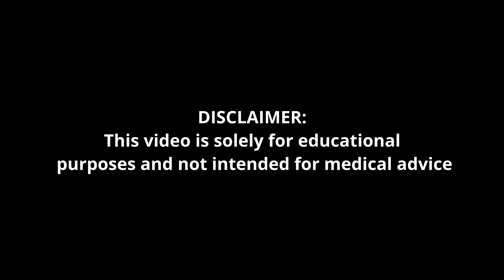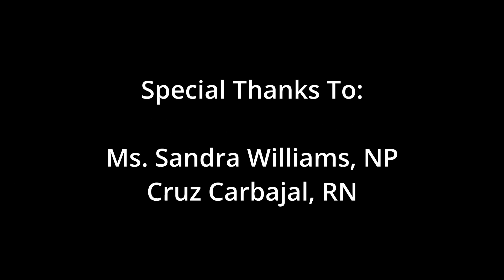Wellness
Importance Of Annual Physical, Episode 2 On Altice USA Long Island, Channel 115.